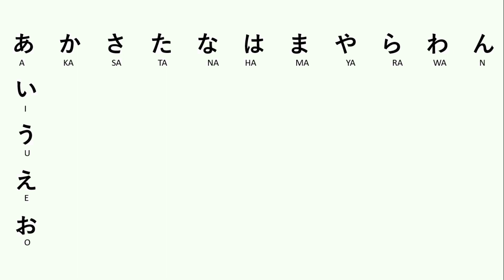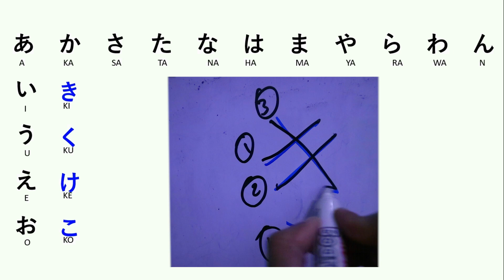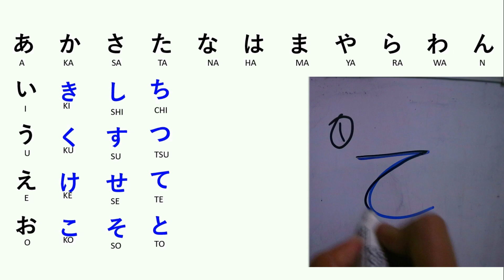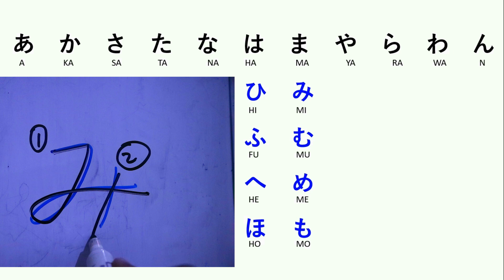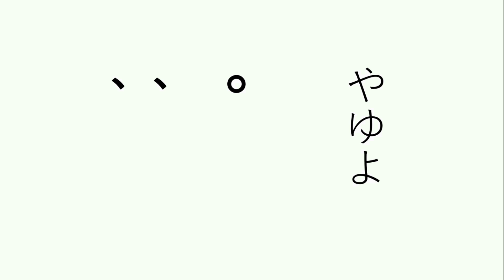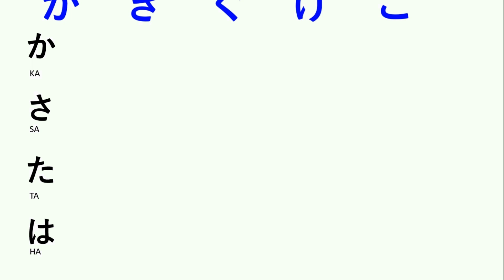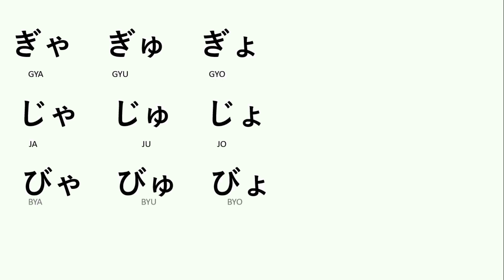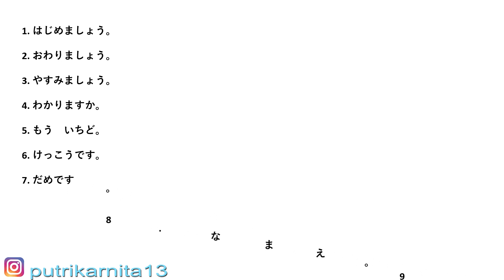BELAJAR BAHASA JEPANG 1 HIRAGANA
Bagi kalian yang minat ikutan kursus kelas bahasa jepang gratis bisa cek IG aku ya di putrikarnita13

atau

BURUAN DAFTAR GRATIS